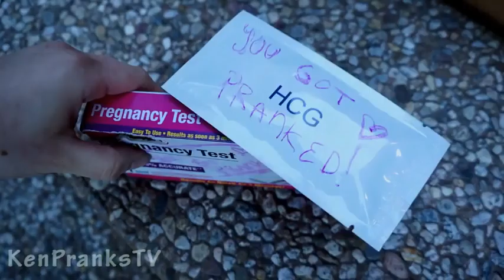CHEATING PREGNANT GIRLFRIEND PRANK!! GF REVENGE PREGNANCY PRANK ON BOYFRIEND!